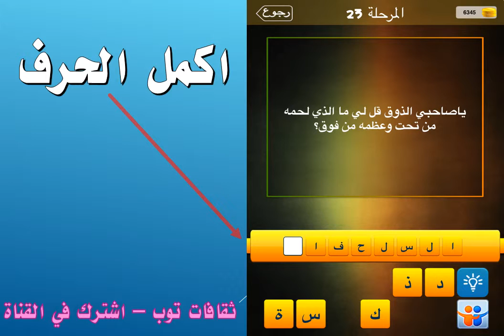يا صاحب الذوق قل لي ما الذي لحمه من تحت وعظمه من فوق ؟